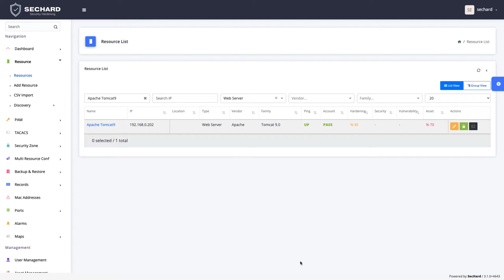SecHard audits and remediates your systems for log4j vulnerability.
SecHard allows you to detect Log4j vulnerability by scanning thousands of your systems in a few minutes. Moreover, you can remediate the vulnerability in all systems with just a single click. Please watch our video to see how fast we do it.